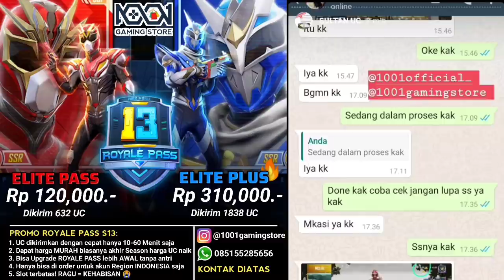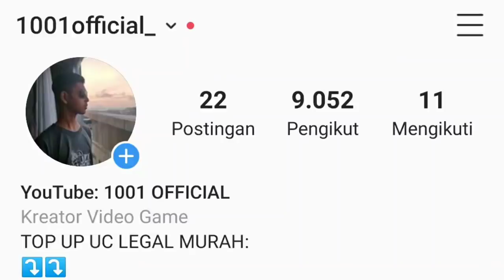99% PLAYER GA TAU! Semua Fitur Tersembunyi di Update 0.18.0🤫